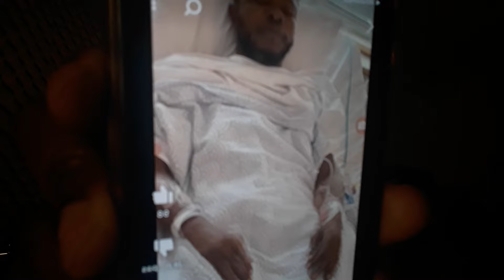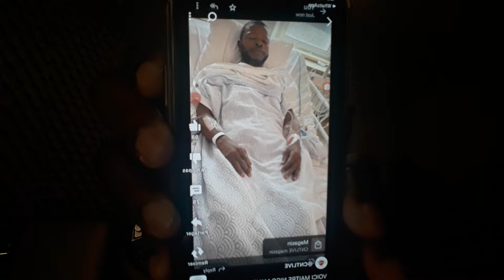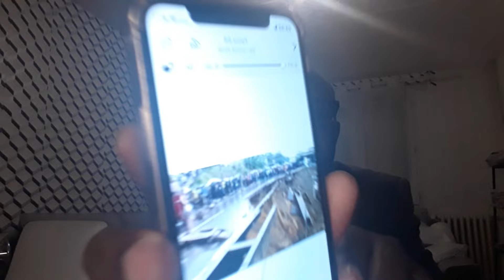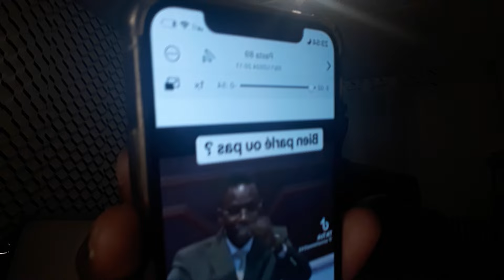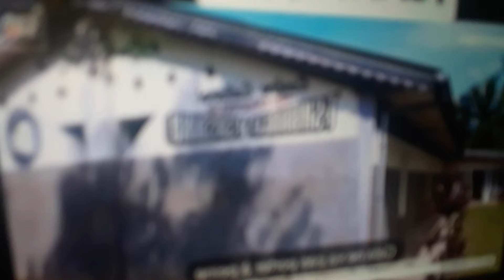(1603) ALERTE EN RDC MAÎTRE NICO MAYENGELE ET MUKEBAYI ENTRE LA VIE OU LA MORT PARTAGEZ SVP